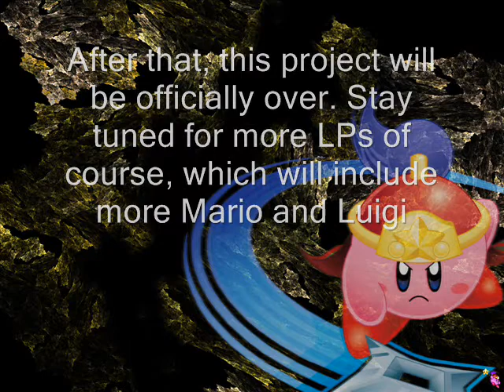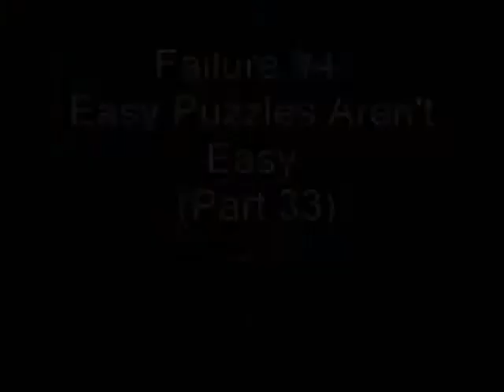Let's Play Mario and Luigi: Superstar Saga Part Closing: Ending With a Classic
In this video, I just show off the Mario Bros side-game included with the game for a bit, then run the fails and call it a closing. Sorry about the lack of mic in the second half, i'm currently without one for a few days.

And that's it for Mario and Luigi: Superstar Saga. I'm not sure when I'll have the next LP ready to start, but I hope you guys enjoyed this and will enjoy the ones to come!